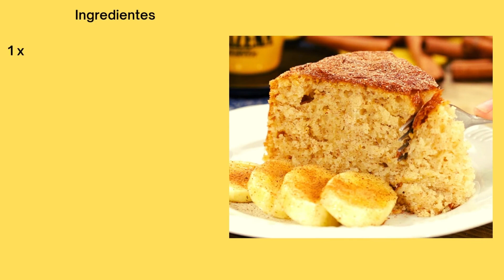Receita de Bolo de banana e nuts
Quem não gosta de um delicioso bolo, no cafe da manhã né mas essa receita é um pouco diferente é Bolo de banana e nuts uma receita gostosa e rica em vitamina venha conferir essa delicia, a receita se encontra logo abaixo um bom apetite.